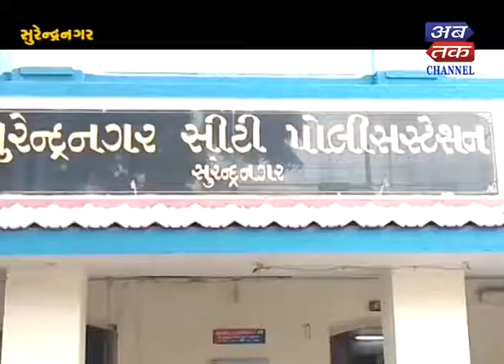Surendranagar : Attect On Women